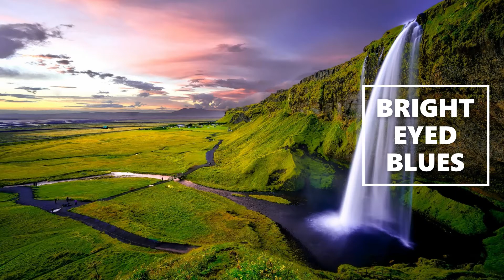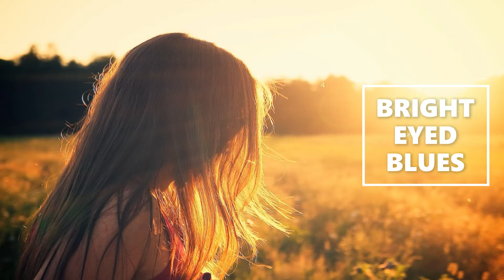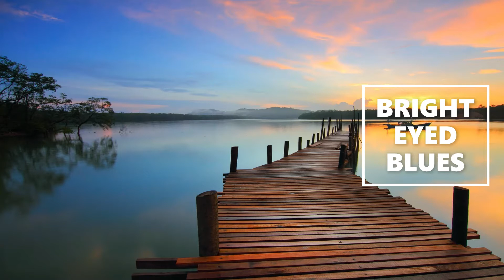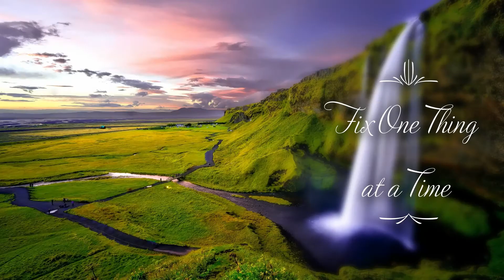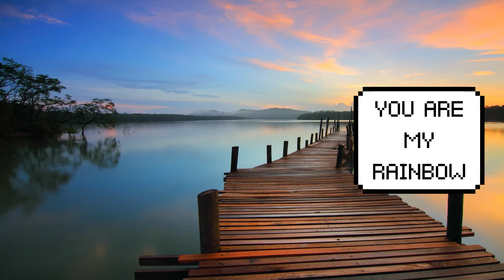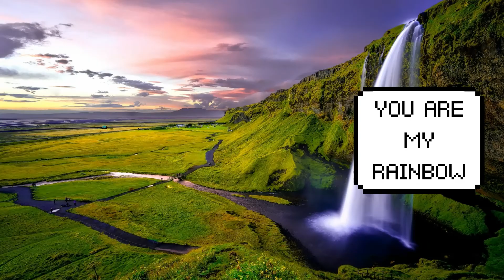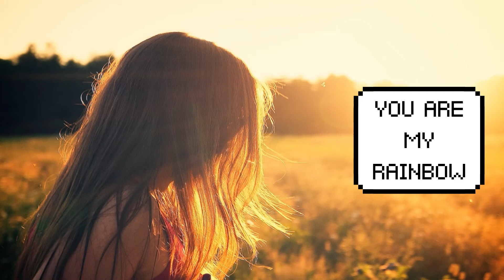NON COPYRIGHT MUSIC FOR YOUR VLOGS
Busy Bit by Silent Partner

Genre: Classic

Genre: Classic